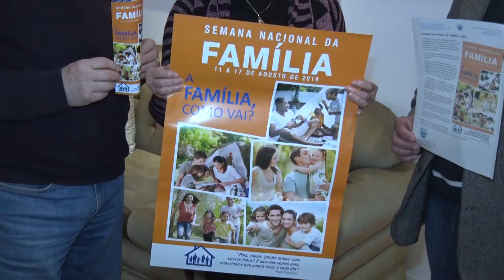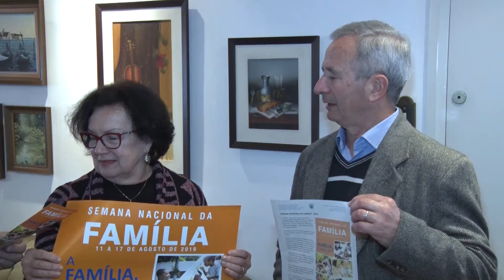BENILDO BORDIGNON 09/07/2019